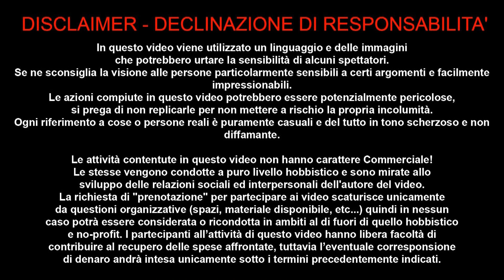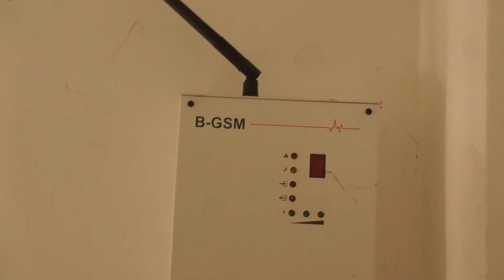MONTESI E LA VILLA DEI LEVRIERI 31 LUGLIO 2018